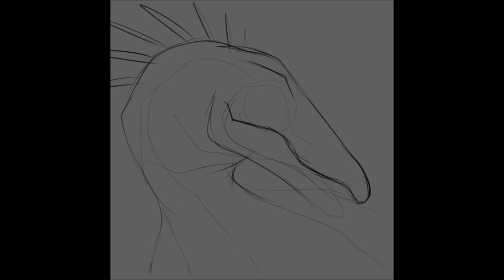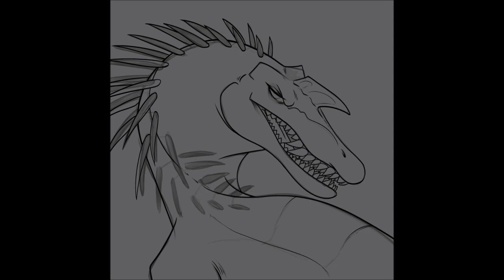Ichthyovenator | Commission | SPEEDPAINT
Recent commission for Gravity via Discord of their badass Ichthyovenator in the new Beasts of Bermuda updated model!